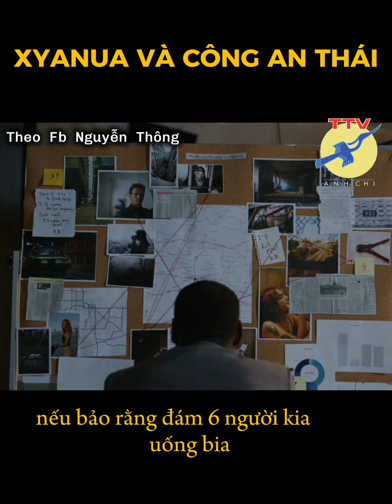🎯 Xyanua và công an Thái